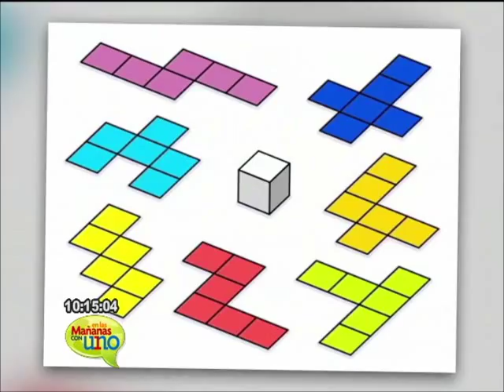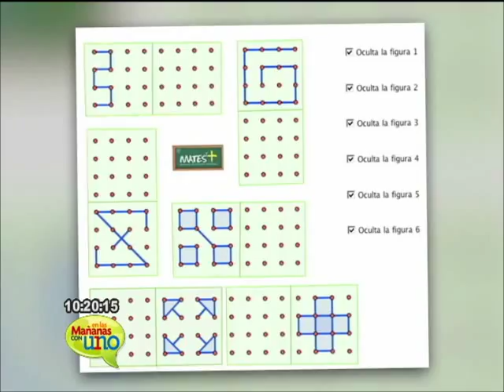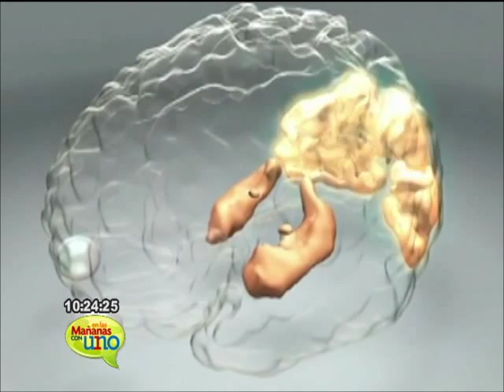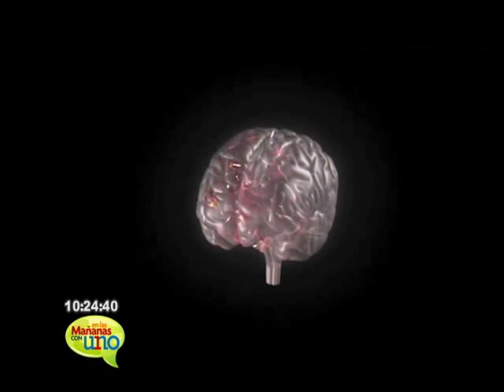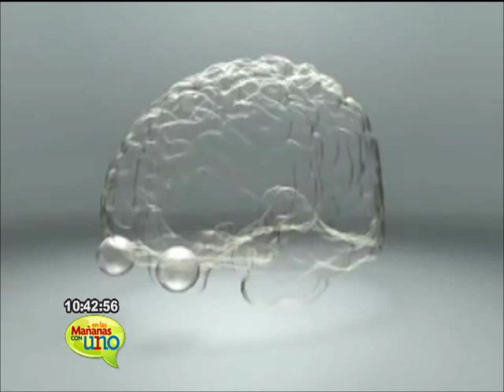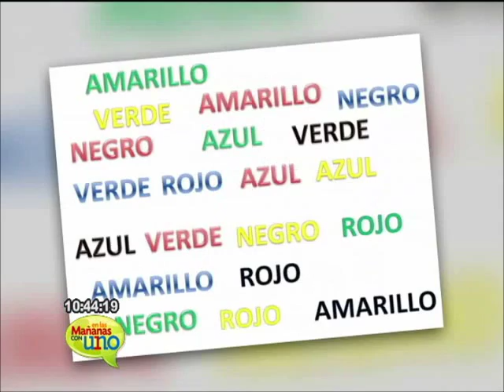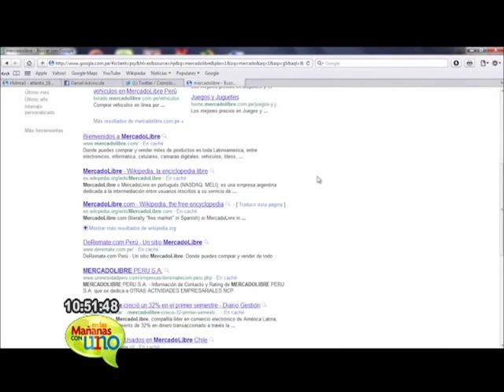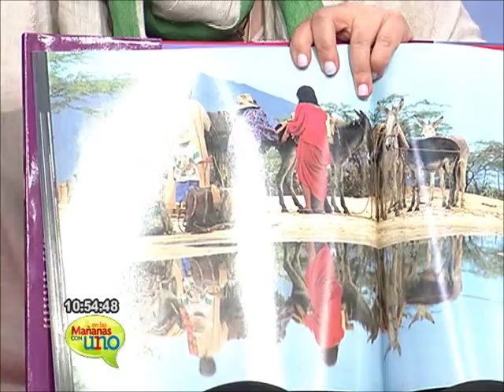Ejercitando la memoria con Catalina Soto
Catalina Soto nos dio tips para ejercitar la memoria y nos habló del método Tomatis.